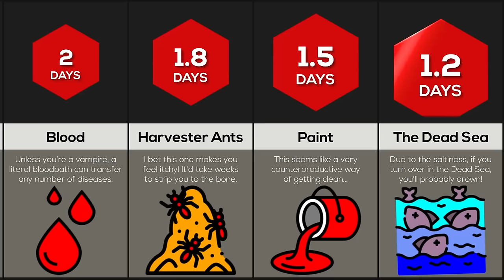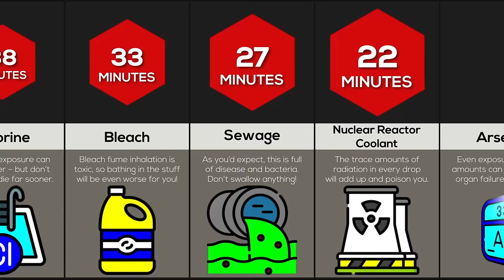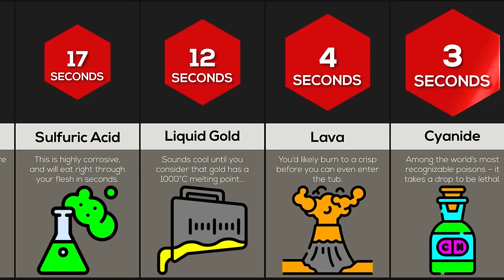Comparison: How Long Would You Survive If You Bathed In ___?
In this comparison video, we will show you how long you would survive in you bathed in different liquids. Did you know that tomato juice is acidic to human skin? Or that the world record for sitting in ice was just 3.5 hours?! Watch this video to find out more...